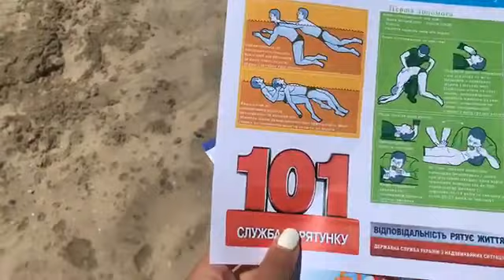З місця події: у Києві сьогодні на пляжі «рятували» потопаючого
Хоча пляжний сезон ще не розпочався, але біля води вже велика кількість відпочиваючих. Тож столичні рятувальники провели  профілактичний рейд на воді.

Знімальна група «Магнолія-ТВ» побувала на муніципальному пляжі «Венеція» та поспілкувалася рятувальникам про правила поведінки на воді.

Рятувальники продемонстрували методи порятунку потопаючих та показали, як правильно надавати потерпілому першу домедичну допомогу. Нагадали мешканцям столиці правила безпечного відпочинку біля водойм.

Також працівники ДСНС зазначили, що 14 офіційних  пляжів вже функціонують та готові до офіційного відкриття. Рятувальники закликають киян відпочивати тільки на легальних пляжах, де їм вчасно зможуть надати допомогу.